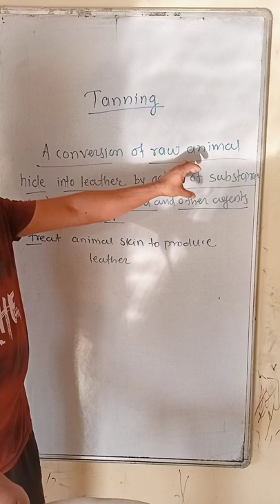what is tanning (leather)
tanning